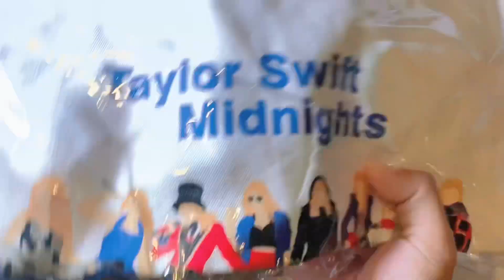[Unboxing] Taylor Swift - All Too Well Snowglobe 🧣🍁🫶🏻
What a beautiful Snowglobe 🥹🧣🍁🫶🏻